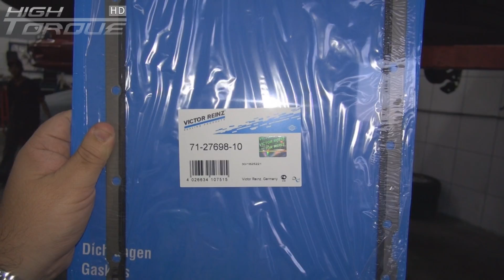Por Dentro da Oficina 14 de Junho 2013